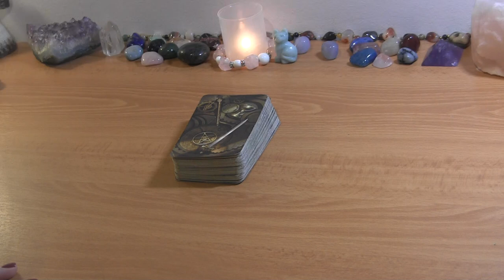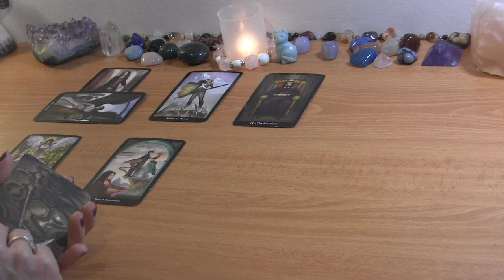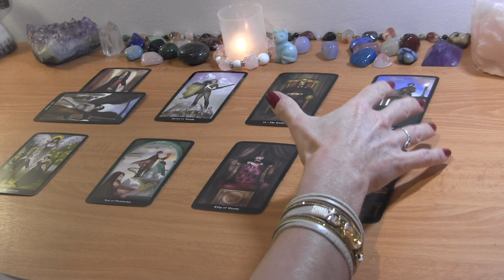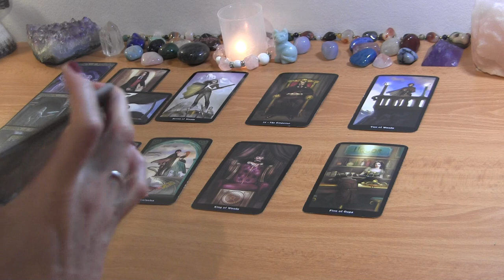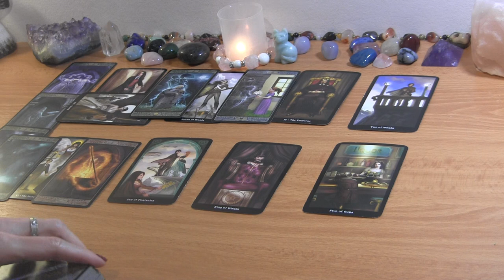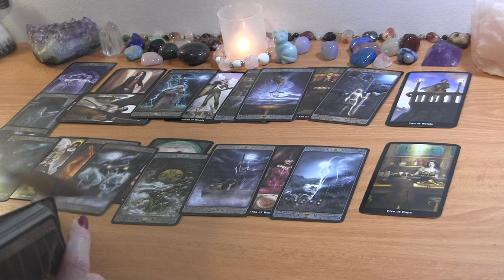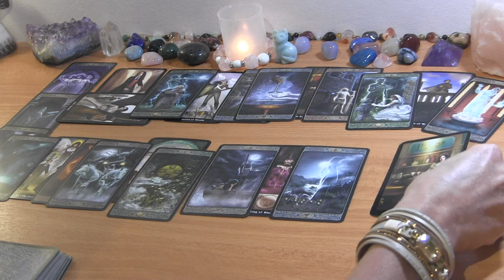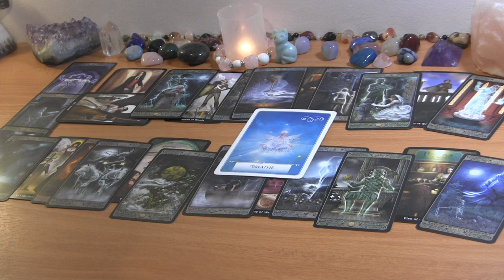ARIES OCTOBER 2022: Make This Decision! ❤️ Love Reading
ARIES OCTOBER TAROT LOVE READING

PERSONAL TAROT READING OPTIONS:
1.  BASIC READING ~30min $65
2.  EXTENDED READING ~45min $80
3. MINI-READING ~20min $50

  1. Reading option
  2. Your and your partner's first names, FULL DOBs  and current countries (if known)
  3. Description of situation (including if there is a 3rd party element to look into) + any questions
  4. Recent photos optional